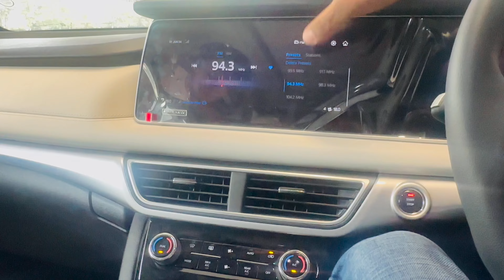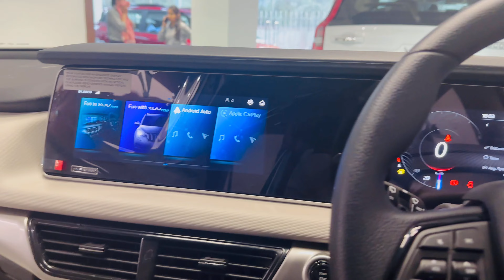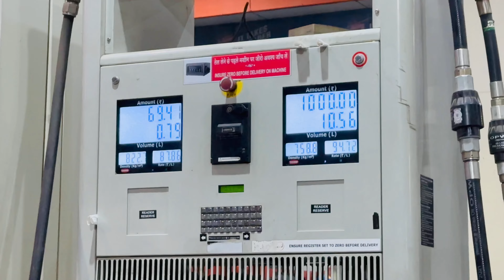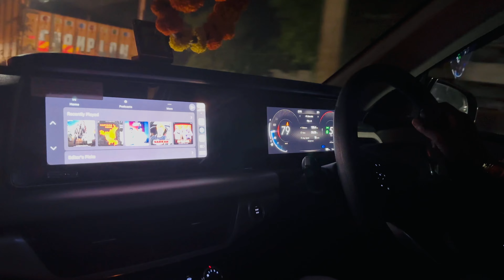Dilivery of my mahindra Xuv 700 ax5 midnight black / thankyou🥹 papa for advance birthday gift🎁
xuv700 dilivery